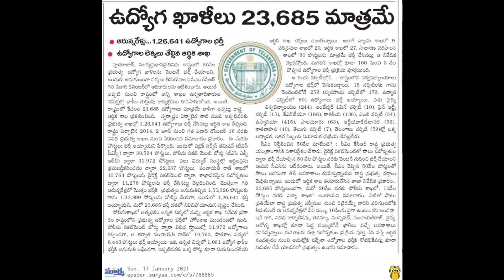🔥తెలంగాణలో ఉద్యోగ ఖాళీలు 23,685 మాత్రమే / పోలీస్ శాఖలో 20 వేలు / విద్యాశాఖలో 10 వేల నియామకాలు